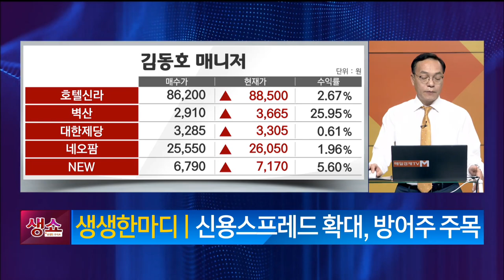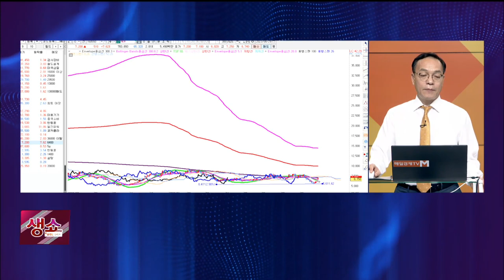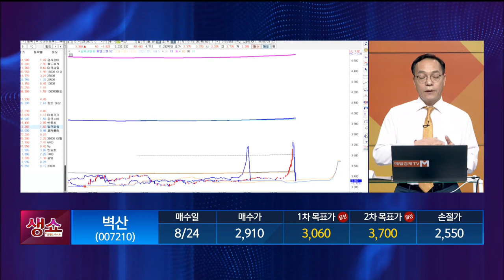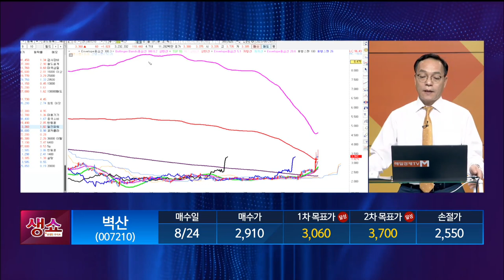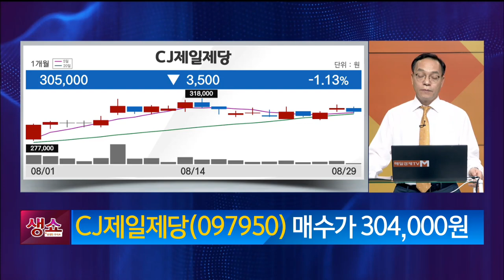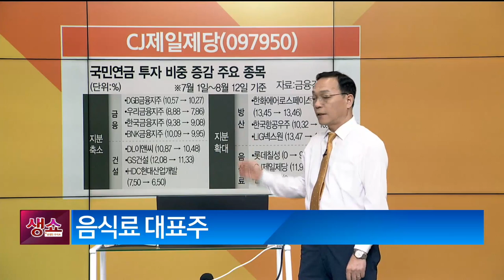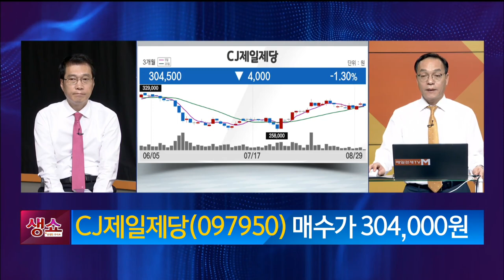[생쇼] 신용 스프레드 확대 대비 방어주 주목! CJ제일제당 / 생쇼 김동호 / 매일경제TV